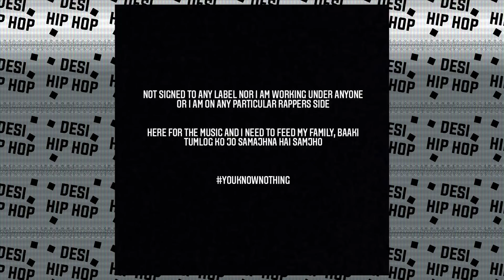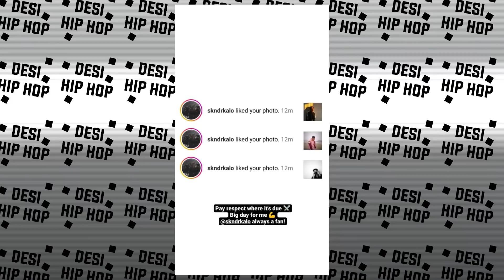One more diss | Kr$na Vs Emiway, Flamboy Statement | Talking about Mc Stan And Kr$na - Badshah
►SONGS LINK

►CREDITS